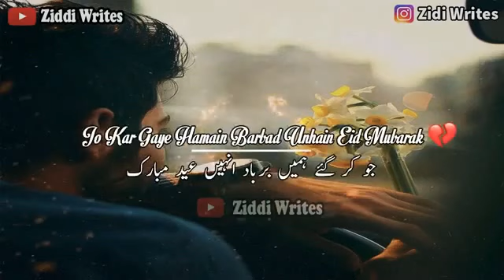Eid Mubarak New Video 2023